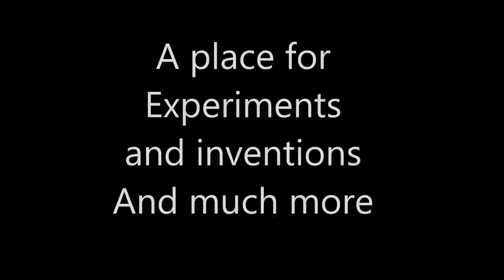Pulverrostmannen Trailer (old)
Welcome to my channel if you never been here before :) And welcome back if you already sub or visited me :D I hope you enjoy my videos and have lots of fun watching them!